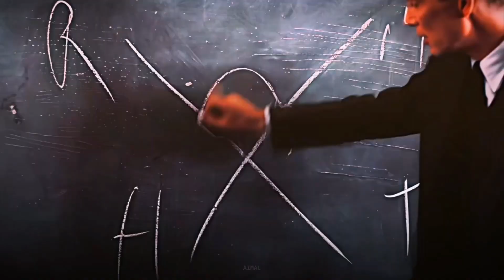The physicist who held the power of the sun | Oppenheimer | Way down we go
Oppenheimer: Christopher Nolan’s Atomic Masterpiece | Way down we go

J. Robert Oppenheimer, the father of the atomic bomb, through the lens of visionary director Christopher Nolan. This video presents an edited highlight reel of ‘Oppenheimer’, Nolan’s epic historical drama. Experience the journey of the physicist who held the power of the sun, portrayed by the actor who commands the film world.
Set to the hauntingly beautiful track ‘Way Down We Go - Slowed’ by Kaleo, this video offers a unique perspective on one of 2023’s most anticipated films.